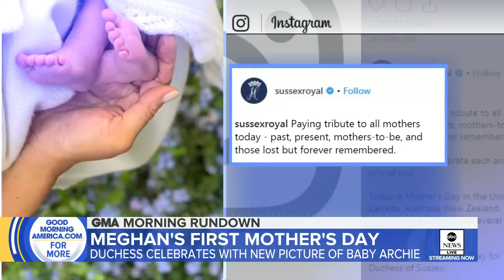Duchess Meghan shares photo on her 1st Mother's Day l GMA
In a photo posted on her and Prince Harry's Instagram account, Meghan appeared to be holding the feet of her newborn son, Archie.